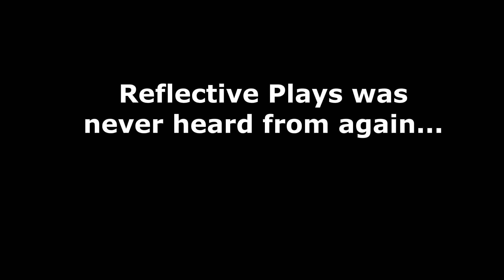The Roblox Spaceship Experience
In this video I take a look at a rather interesting space themed game, what could go wrong?